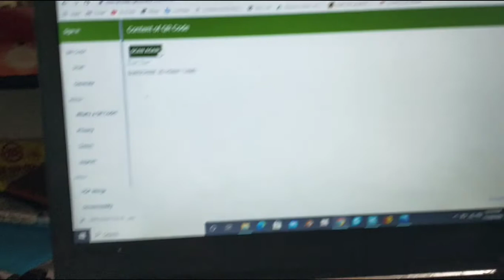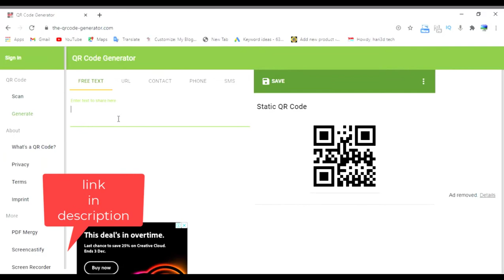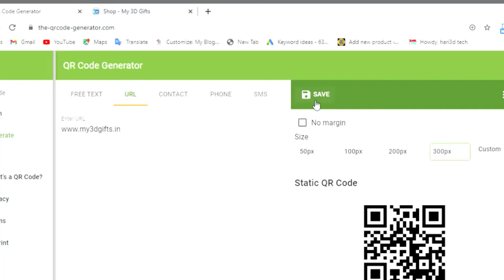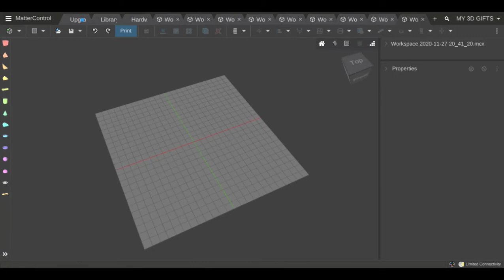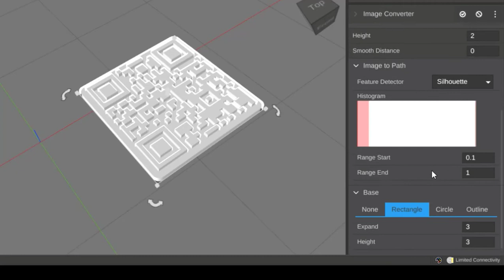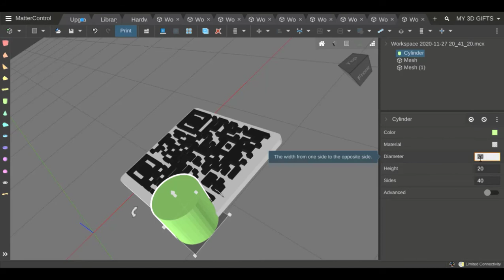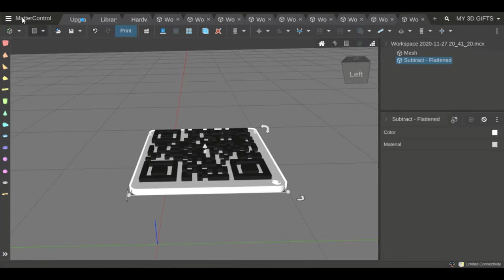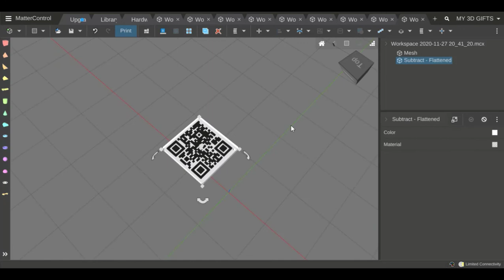How To Make QR CODE Keychain | Any Message , Text | 3D gifts Design - 3D PRINTING TAMIL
3D Prin Post How To Make QR CODE Keychain | Any Message , Text | 3D gifts Design - 3D PRINTING TAMIL - 3D PRINTING TAMIL.

Website qr-code-keychain/

website  shop

BLENDER & KENTOOL LINK blender-face-builder-3d-print-tamil/
PLUGIN FAST SCULPT & J MESH  j-sculpt-j-mesh-plugin-blender-tamil-tutourial/
DIRECT WHATSAPP wait-10-sec-direct-whatsapp/

website  shop

MESH MIXER meshmixer-tamil-totourial/